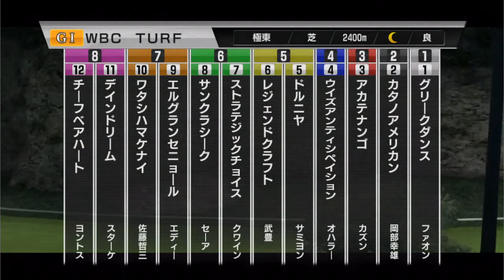【スタポケ #9-8】WBCターフ出走！【スターホースポケット：競馬ゲーム】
ライバル馬に「ワタシハマケナイ」が。史実馬にはエルグランセニョール、デインドリーム、チーフベアハートら。
この馬にジャストフィットするレースがないのが。WBCはダートの距離拡充やってほしい。